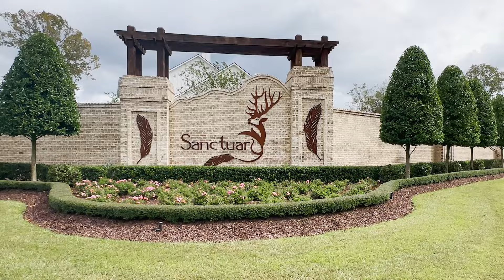Exclusive Open House Tour: 6541 Feather Ridge Dr, Baton Rouge, LA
Join us for a unique walkthrough of 6541 Feather Ridge Dr, a stunning luxury home in Baton Rouge, Louisiana, in our latest Open House Tour video. Nestled in one of the most sought-after neighborhoods, this property boasts an expansive 2,686 sqft of living space, featuring 4 bedrooms, 2.5 bathrooms, and elegant finishes throughout. Perfect for families and investors alike, this home offers a glimpse into luxury living in Baton Rouge.

Date of Open House: Sunday, March 24th, from 2 PM to 4 PM.

What to Expect in This Video:
- 🚶‍♂️ Full Tour: Walk through each room of this spacious property, including the luxurious bedrooms, modern kitchen, and more.
- 🌳 Outdoor Spaces: Discover the serene backyard perfect for entertainment or relaxation.
- 🤔 FAQs Answered: Get answers to common questions about the property and buying luxury homes in Baton Rouge.

Why 6541 Feather Ridge Dr?
- 🛌 Spacious Bedrooms: 4 well-appointed bedrooms offering comfort and luxury.
- 🛀 Elegant Bathrooms: 2.5 bathrooms, including a master bath with exquisite finishes.
- 🍽 Gourmet Kitchen: A modern kitchen that's every chef's dream.
- 📐 **Generous Living Space: 2,686 sqft of living area designed for elegance and comfort.
- 📍 Prime Location: Situated in a prestigious Baton Rouge neighborhood, close to top amenities and schools.

Don't miss this opportunity to explore one of Baton Rouge's finest luxury homes. Whether you're in the market for a new home or simply love touring beautiful properties, this video is for you.

For more details about the open house or inquiries about the property, please contact
📍 Located at: 8801 Bluebonnet Blvd 1A, Baton Rouge, LA 70810

View full property details by clicking the link below or copy and paste.